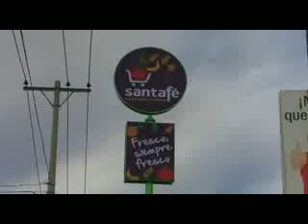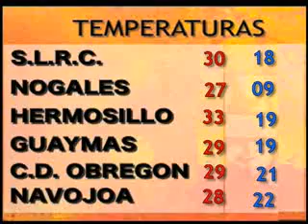Noticiero Ehui TV Viernes 06 de Noviembre 2009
En riesgo abasto de agua para 2010 si no hay apoyo federal: JGM
Abren sus puertas Mercados Santafé en Sonora
Este viernes inicia la Feria del Libro en Hermosillo